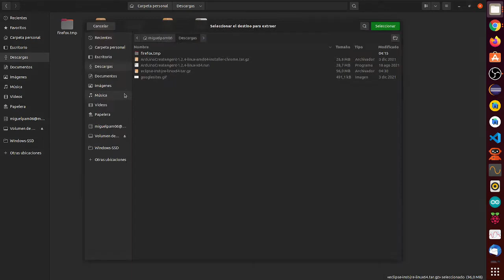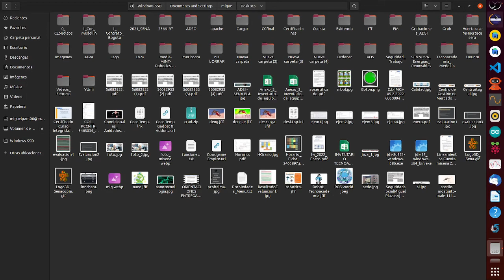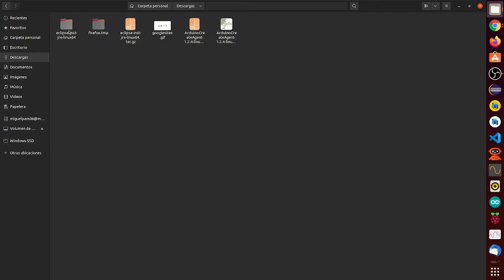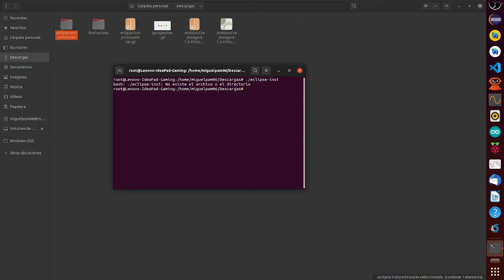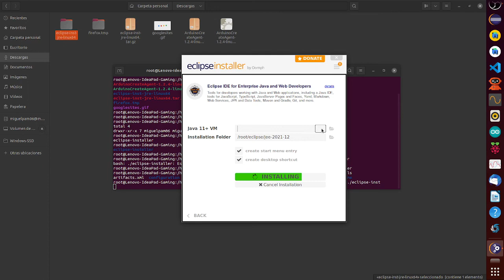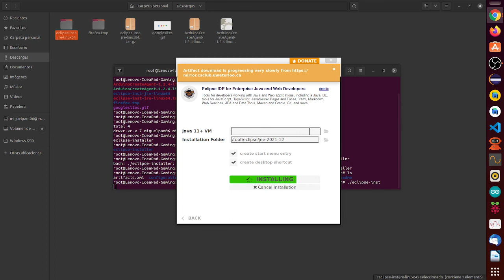Eclipse en Ubuntu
Instalacion de Eclipse en Ubuntu